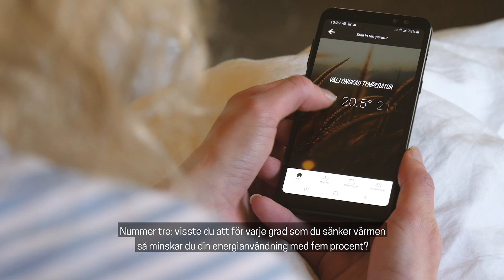3 tips för att sänka din energiförbrukning - Lidköping Energi